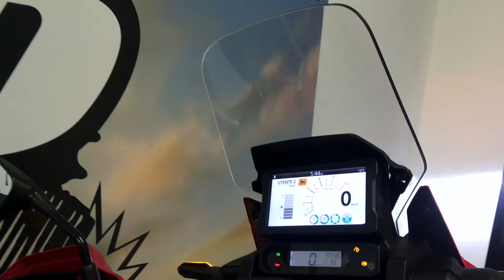L'USATO DELLA SETTIMANA Honda Africa Twin CRF1100 (2020-21)